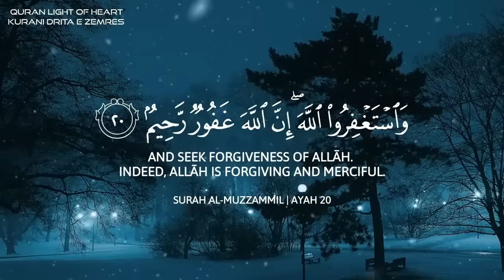صوت جميل ومريح جدا لنوم🥺54🍃القارئ عبدالرحمن مسعد HD عبدالرحمن مسعد